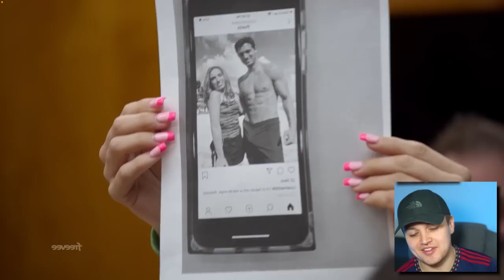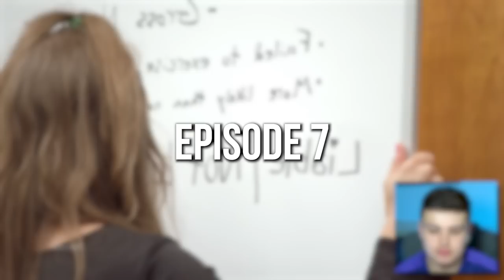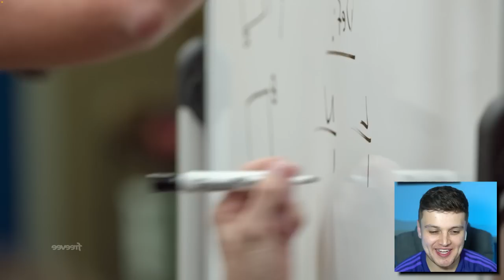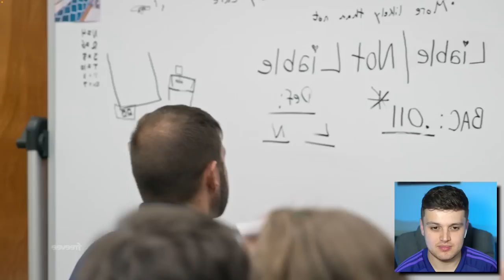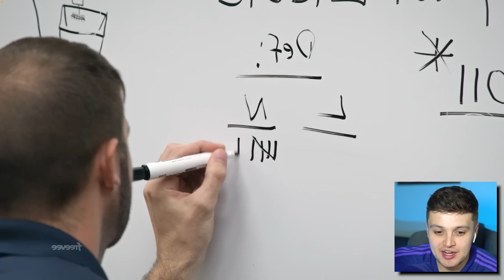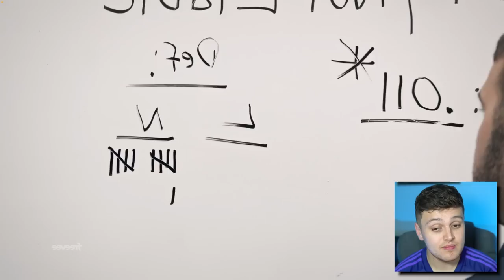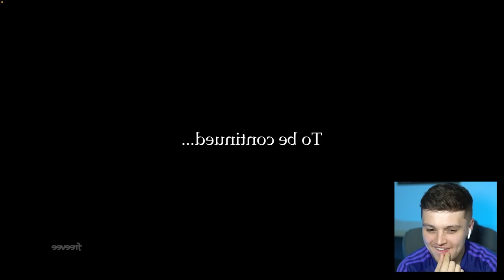This Jury Duty Show Is Actually Insane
Today we are looking at Jury Duty !

Full Series

GunnarTVLive:  @gunnartvlive